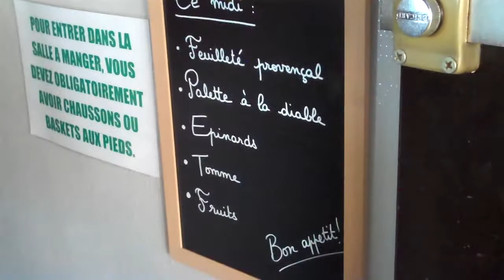Séjour de neige dimanche 12 février 2017